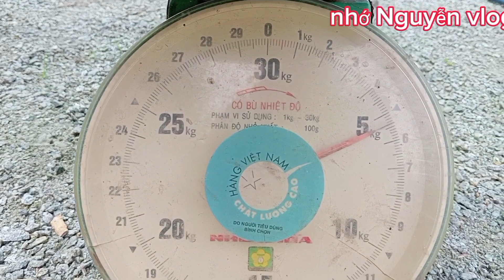thăm lờ được lươn khủng